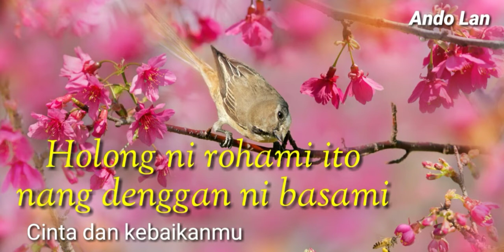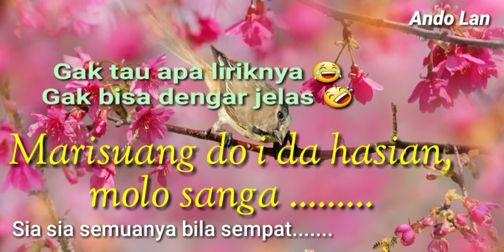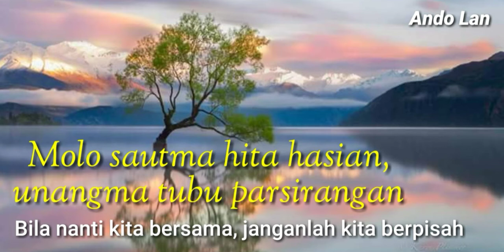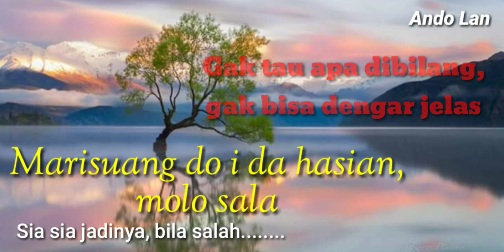Ito Haholongan - Lirik + Arti - Nainggolan Sisters (Lagu Batak Populer)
Ito Haholongan - Cipt. Dede Moor (Hotlyn Pardede)
Nainggolan Sisters - Ito Haholongan

Dari Album : Hodo Patiurhon (1995)
Prod. : Opini Record
Arr. : Hakim Tobing & Charles Simbolon

Personil Nainggolan Sister:
◇ Linda Nainggolan
◇ Debora Nainggolan
◇ Maria Nainggolan